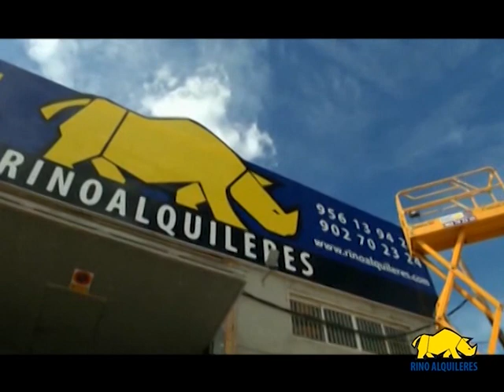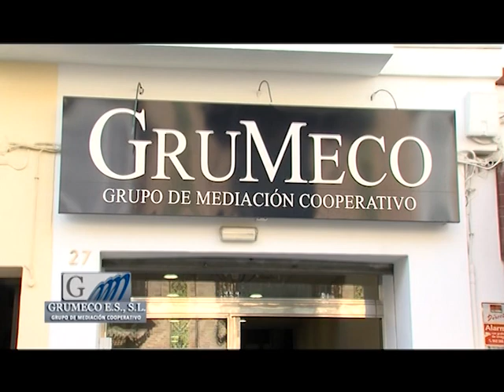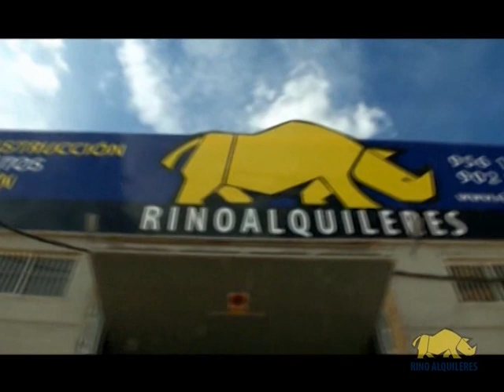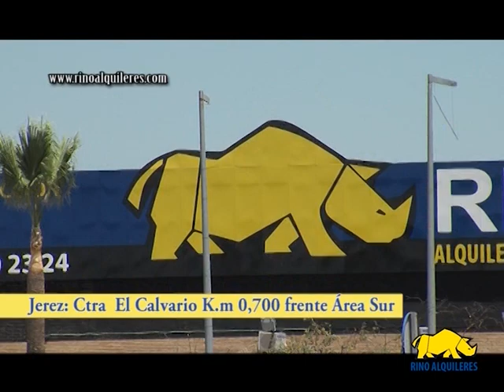La Previa, 2 de enero 2015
Programa deportivo presentado por Antonio Fernández y la colaboración de Alvaro Mogollo.